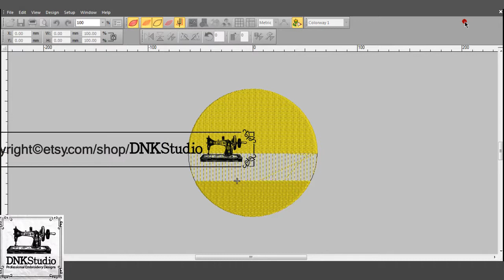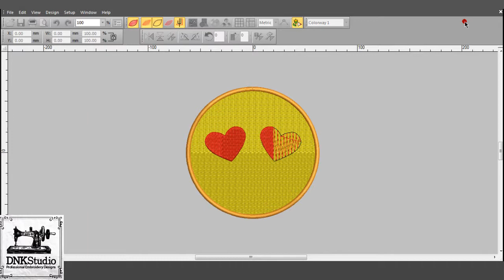Heart Eyes Emoji Emoticon Machine Embroidery Design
FORMAT FILE :
The following formats will be included in a zipped file :
.DST - Tajima
.EXP - Melco
.PCS – Ptaff
.PEC – Ptaff
.PCQ – Ptaff
.PCS – Ptaff
.EMD - Elna

Do you want to buy this Heart Eyes Emoji Emoticon Machine Embroidery Design?